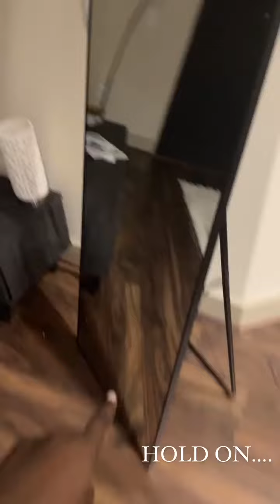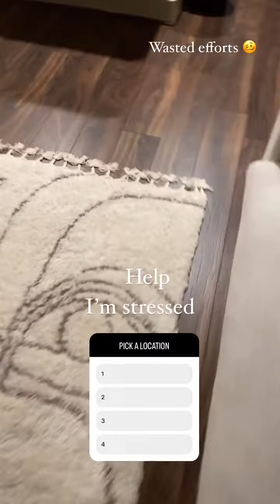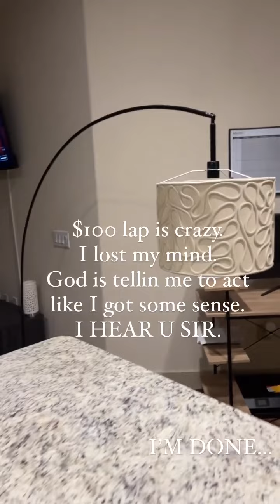Lamp in ya face…HELP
What can I do to make this lamp work? Also, what type of table do I need in this living room?  I’m thinking about getting a beige tv stand and black table🤔￼